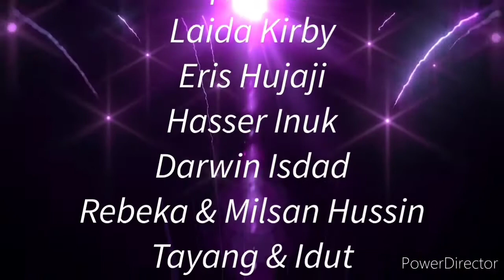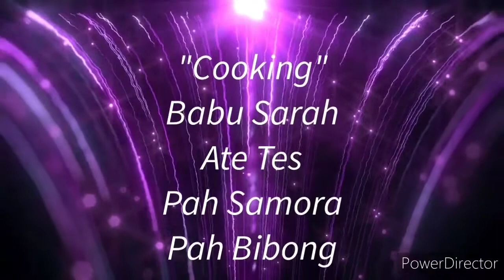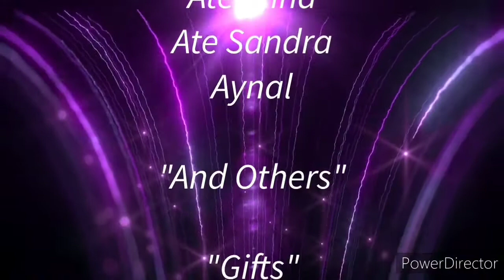Imran & MayAnna Wedding Part5 SamaBadjao Tradition